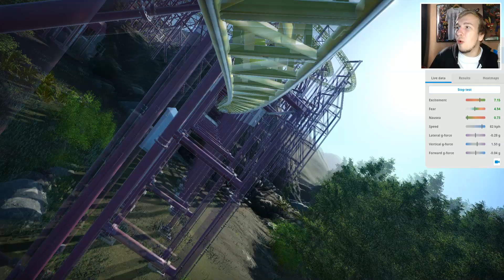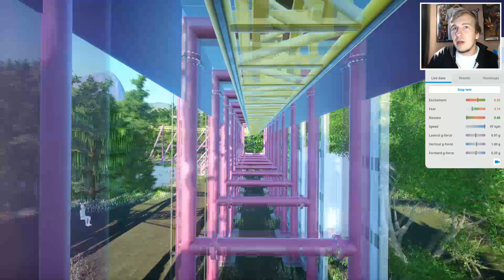ACHTBAAN DOOR DE VULKAAN!